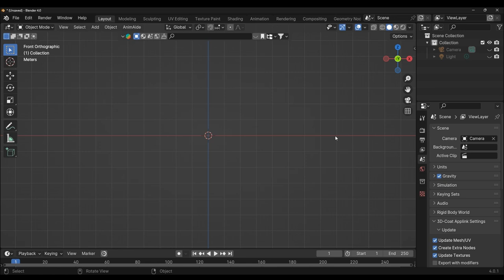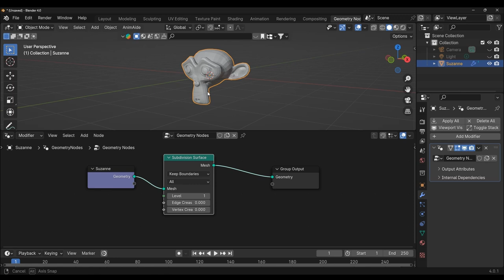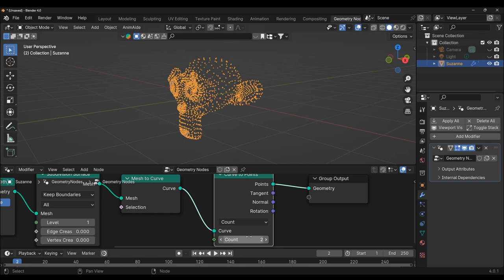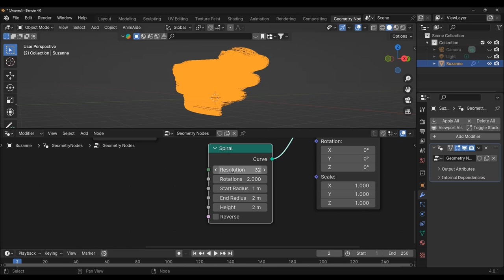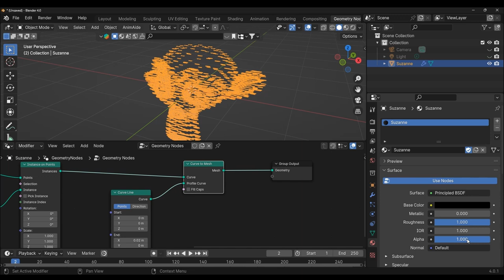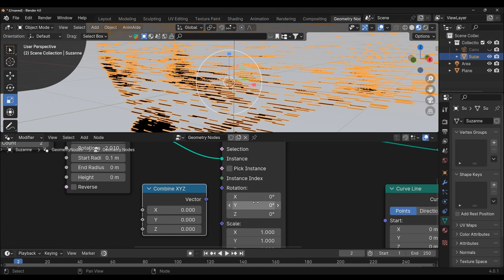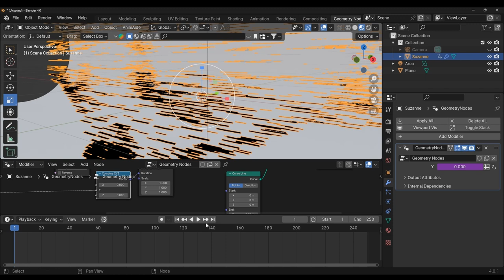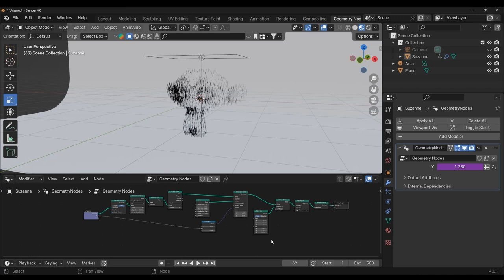Blender_Suzanne geometry nodes animation_tutorial_beginners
Ciao oggi animiamo Suzanne con i Geometry Nodes.
E' adatto ai principianti: creiamo un effetto particolare, artistico per video finale come quello che si vede in arpertura.
Versione di Blender utilizzata: 4.0